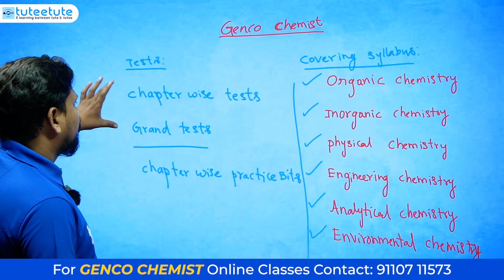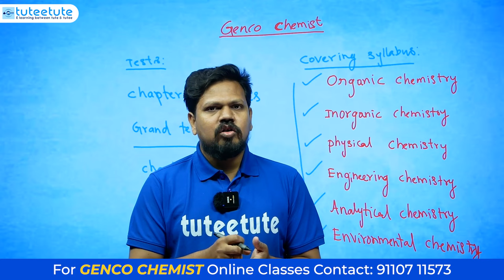TS Genco Chemist | Course & Test Series